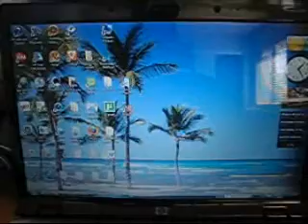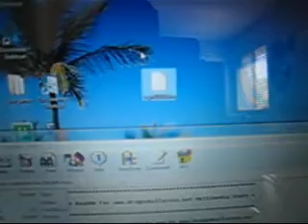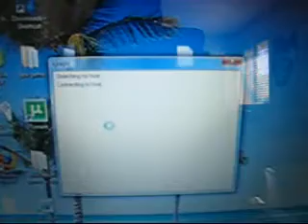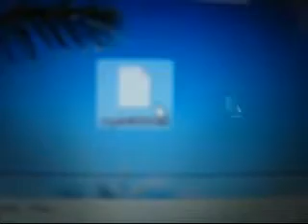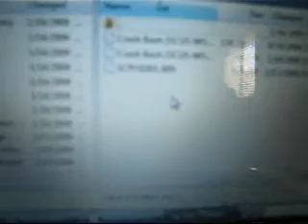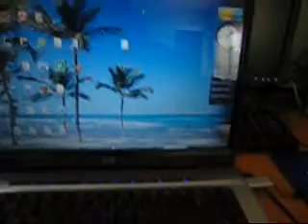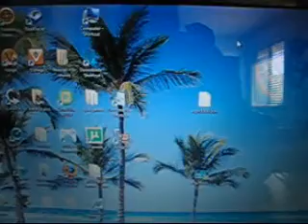how to get PSX(playstation) emulator working for your ipod touch/iphone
Link for psx roms:

(Both are good)

Drag and drop roms and bios in PSX folder on ipod touch/iphone under mobile/ROMs.